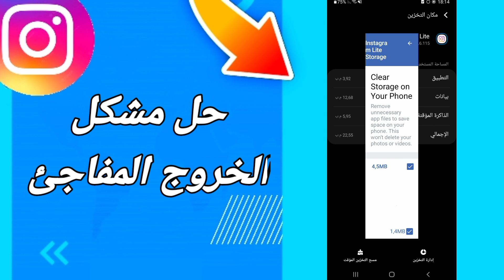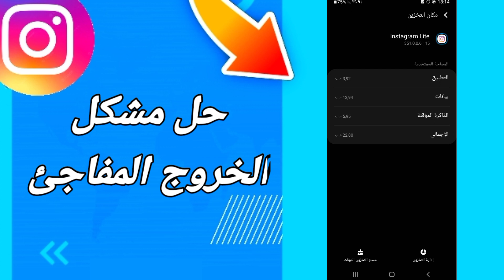كيفية طريقة حل مشكلة الخروج المفاجئ على تطبيق انستقرام لايت Instagram